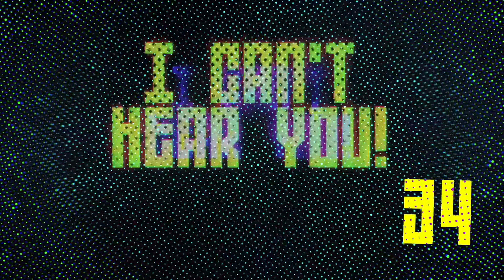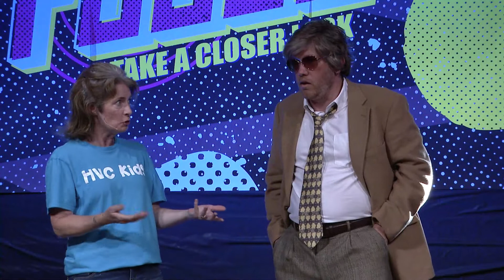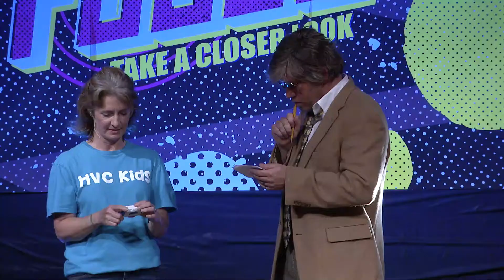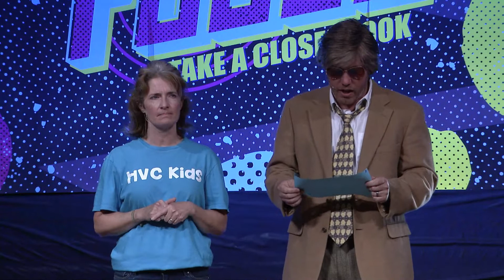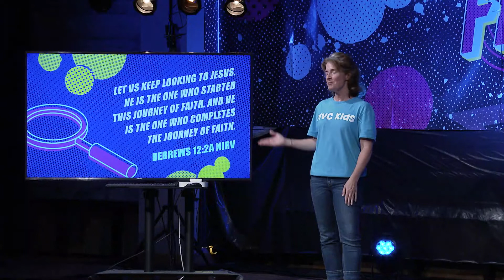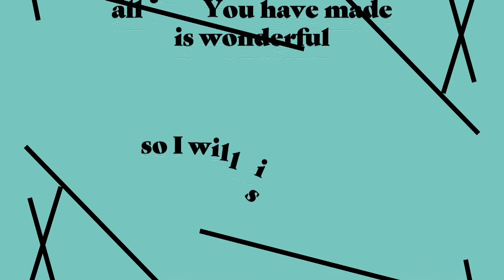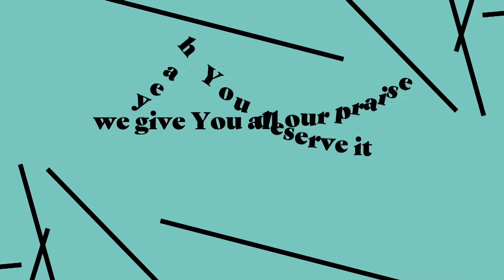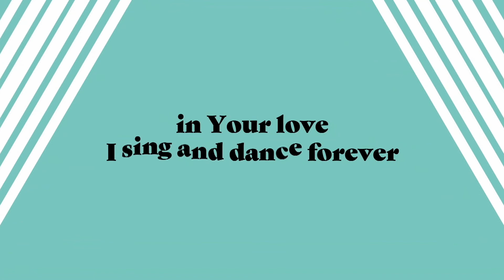VBS 2020 - Elementary Day 3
Join us at 9AM for your daily elementary videos. Day 3